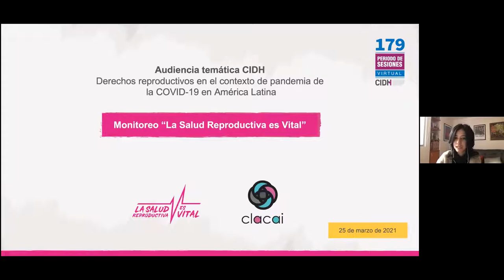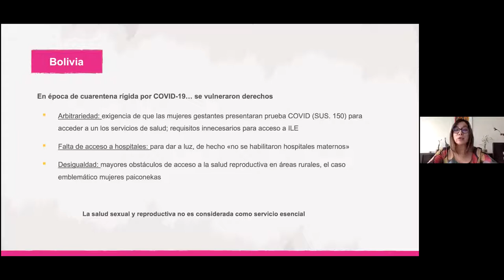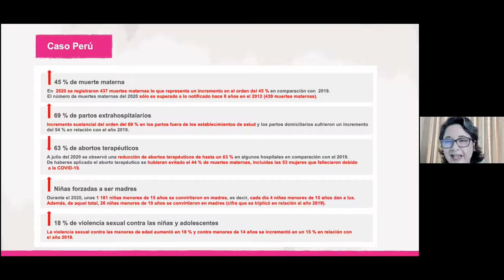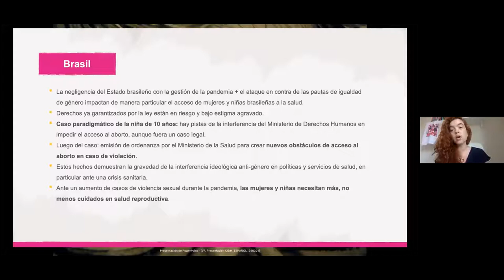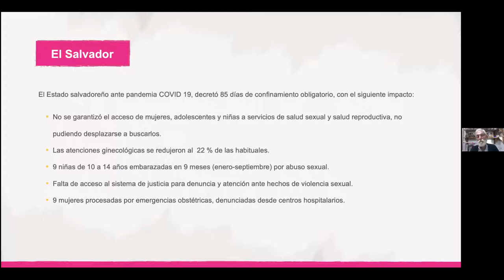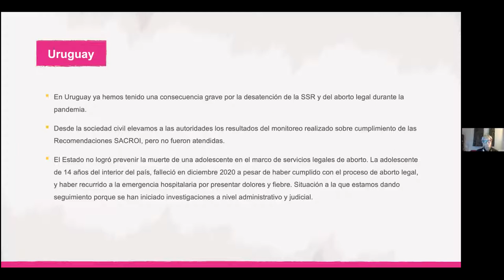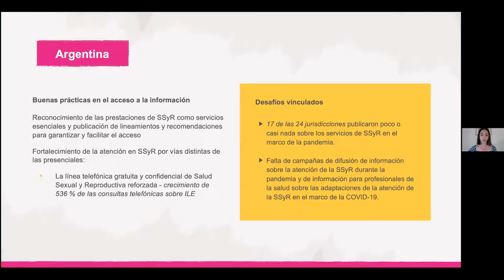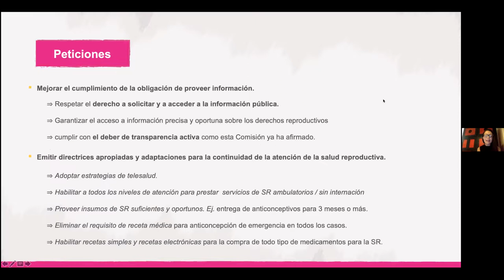PS179 RE_ Derechos sexuales y reproductivos en el contexto de la pandemia del COVID-19 en la región